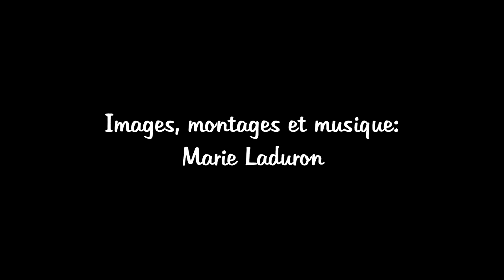"Sauvons Lauzelle" (Marie Laduron)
Petite vidéo mettant en lumière la biodiversité du Bois de Lauzelle, menacée par un projet immobilier.
Un groupe de citoyens se mobilisent, plus ils seront  nombreux mieux le bois sera protégé !
Pour comprendre et agir avec eux :
Images tournées dans le bois de Lauzelle entre 2018 et 2024